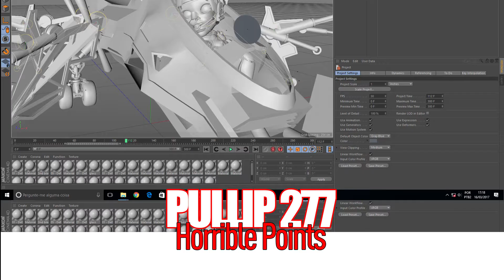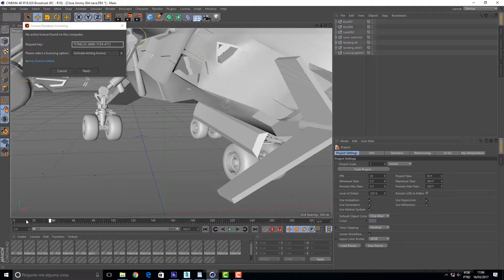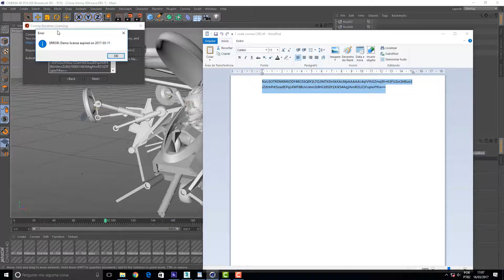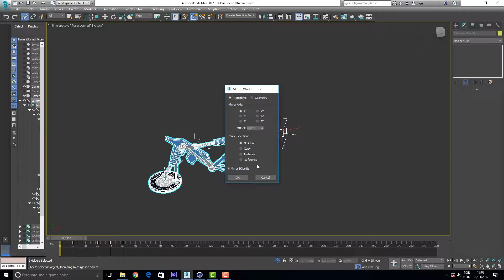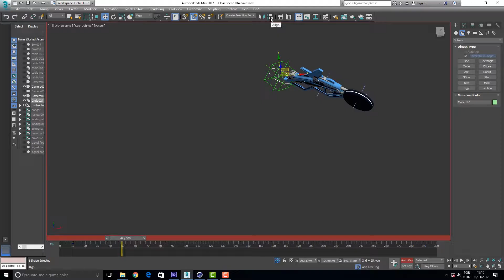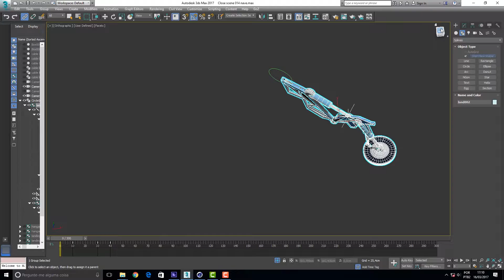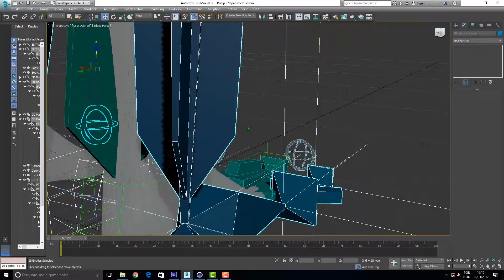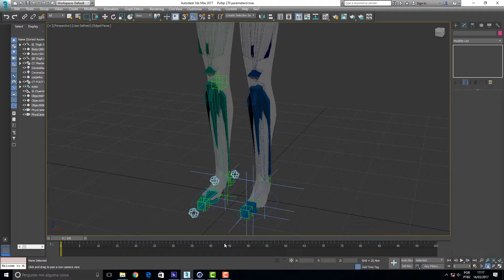PULLIP 277 Horrible Points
Neste vídeo a gente mistura tudo. É o primeiro depois da decolagem da nossa bonequinha. A gente vai mostrar uns pontos do projeto que são de matar. São os Point Helpers, que em vez de ajudarem, só atrapalham. Da próxima vez, põe um círculo. Vai por mim. É muito melhor e não estraga nada. Dá só uma olhada no estrago.